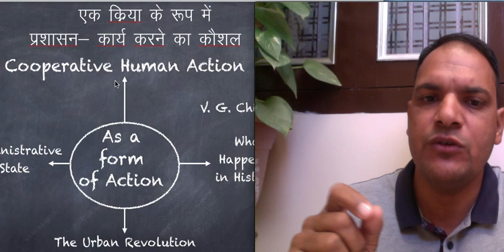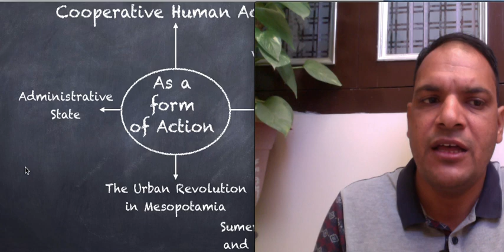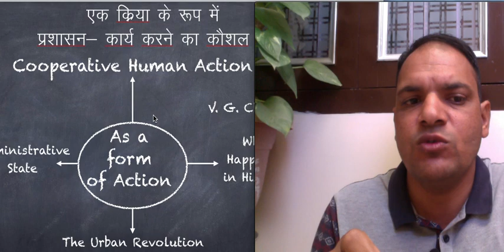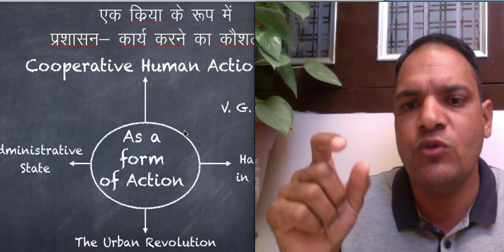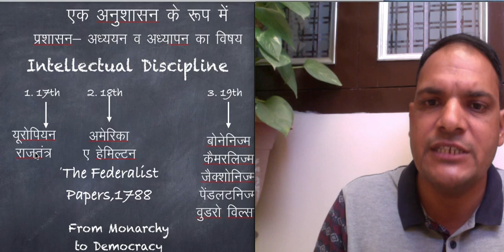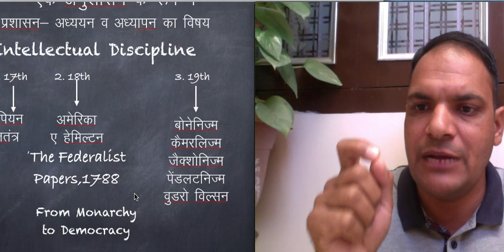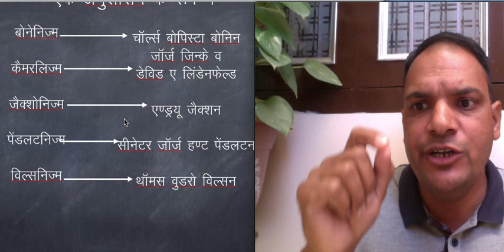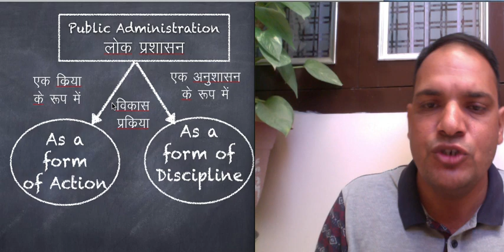लोक प्रशासनः एक क्रिया एवं अनुशासन - As a form of Action & Discipline